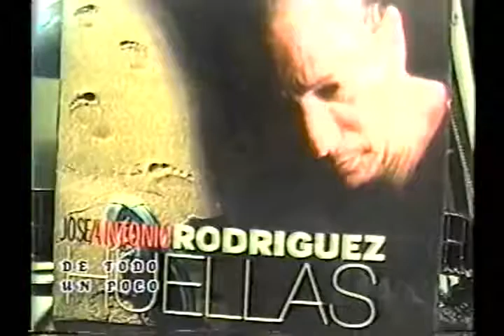Mundito Entrevistando a Jose Antonio Rodriguez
Programa: De Todo un Poco
Sección: Arte y Artistas
Año: 1 Julio 2001